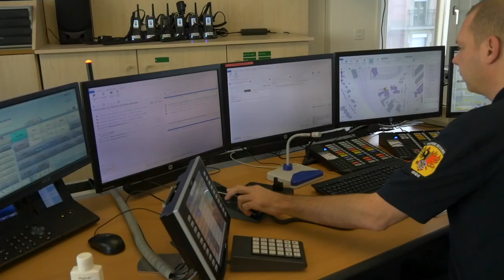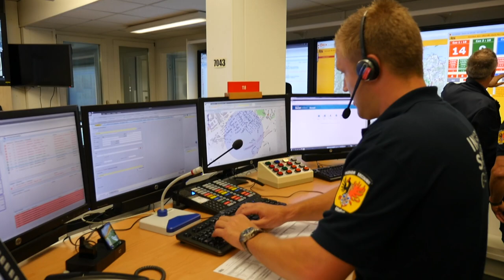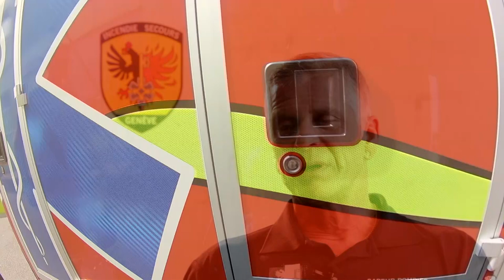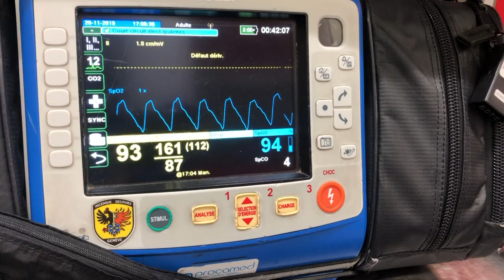Pompiers Genève - Rétrospective 2019 du SIS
Les sapeurs-pompiers professionnels, les opérateurs à la centrale d'alarme et les ambulanciers du SIS de la Ville de Genève vous présentent une rétrospective des événements de l'année 2019.

Durant l'année écoulée, plus de 11'000 interventions ont été effectuées par les femmes et hommes du Service d'Incendie et de Secours (SIS) de la Ville de Genève.

Images : RTS, Léman Bleu et Cellule Média du SIS Genève